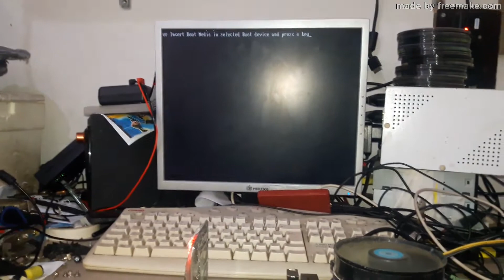CONSERTO DE PLACA MAE 13 CAPACITORES ESTUFADOS ALEXANDRE O GRANDE